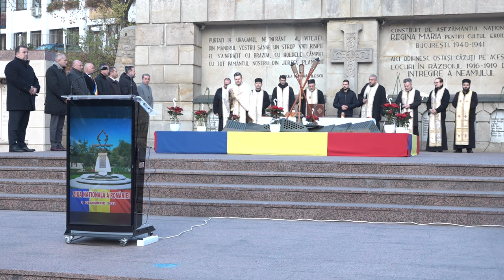ONESTI - Ziua Nationala a Romaniei FILMARE EXCLUSIVTV 4K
ONEȘTI, județul Bacău - Ziua Națională a României FILMARE EXCLUSIVTV 4K.

Cu stimă,
echipa Exclusiv

Vizionare plăcută !